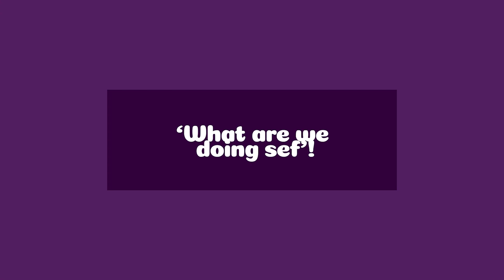BLACK-on-BLACK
WHAT'S REALLY HAPPENING? WHY THE TOXIC EMOTIONS? WHY THE HATES? BLACK ON BLACK...BUT WHY?